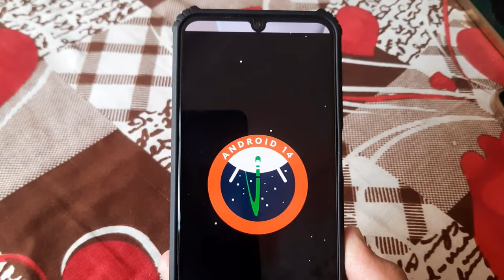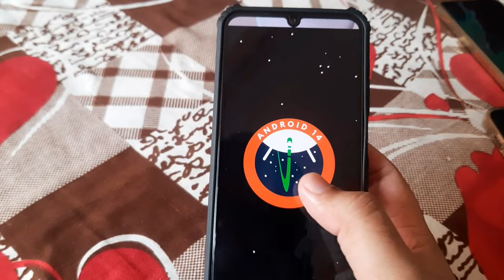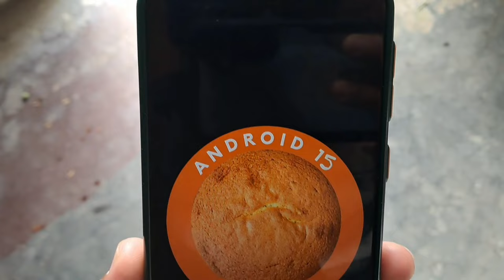Samsung A52 4G OneUi 6.0 Android 14 Update Release Date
Samsung A52 4G Android 14 One UI 6.0 Update

samsung a52 new features one ui 6.0
update
samsung a52
samsung a52 new software update
samsung a52 new update features
samsung a52 new features one ui 6
samsung a52 4g one ui 6.0 update features
samsung a52  one ui 6.0 new features
samsung a52 top new features one ui 6.0
galaxy a52 new software update
samsung a52 software update